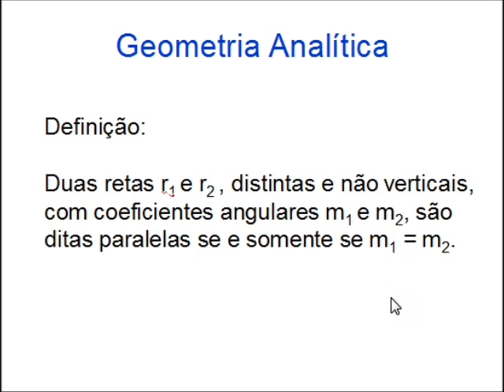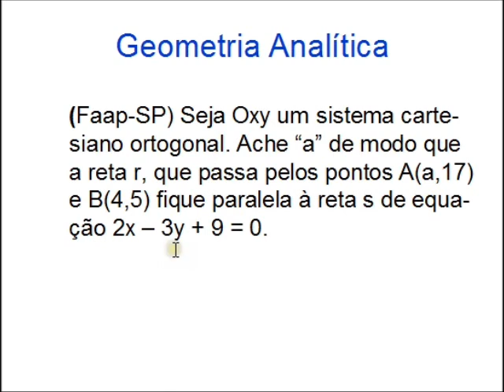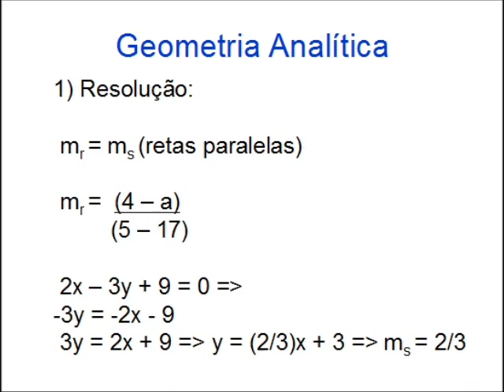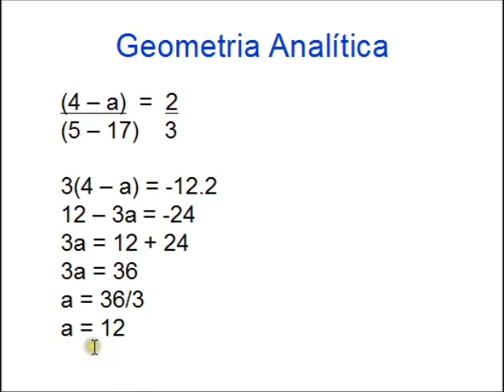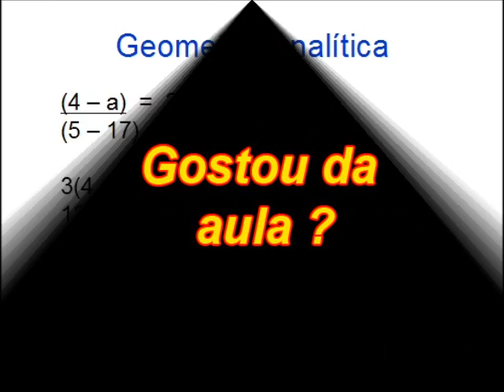Paralelismo de Retas - Aula 09 - Geometria Analítica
Nesta vídeo-aula, vamos aprender a trabalhar com o paralelismo de retas no plano cartesiano. Apresentamos os seus elementos e resolvemos um exercício.